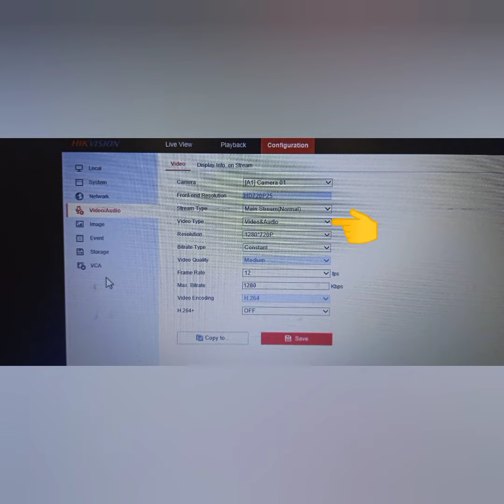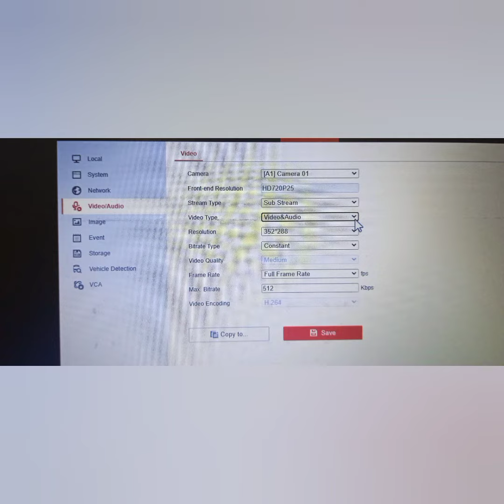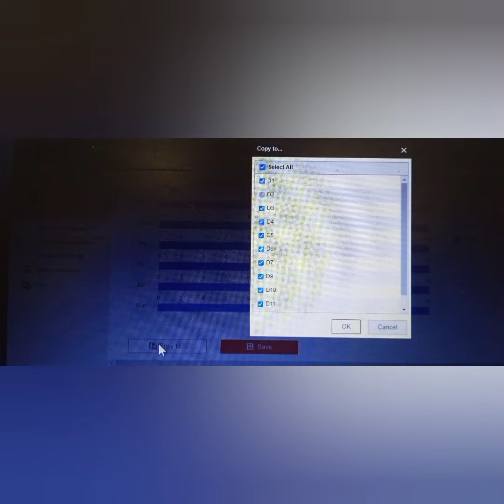Audio Recording Problem in hikvision DVR & NVR @teknotubetutorials7221 by cd sir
how to solve audio Related Problem in DVR
How to solve audio Related Problem in  NVR
How to solve audio Problem in hikvision
hikvision ip Camera audio Problem
sound Problem in cctv
audio Problem in cctv
cd sir cctv cd sir cctv cdsircctv @cd sir cctv